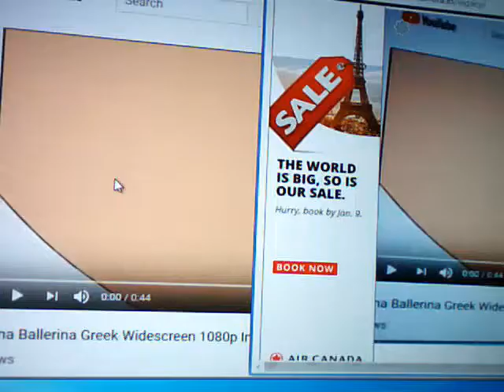Angelina Ballerina Greek Widescreen 1080p Intro Ultra fast version